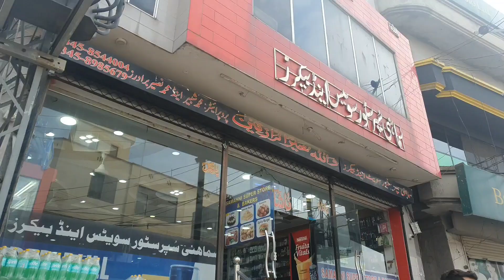Friend is Blessed with a Baby boy||Why went to Hospital today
Blessed with another beautiful Blessing❤||Got another good news today